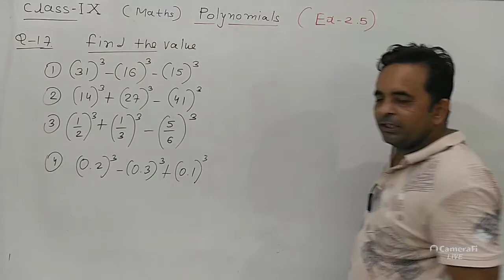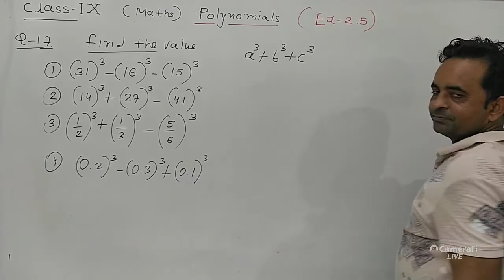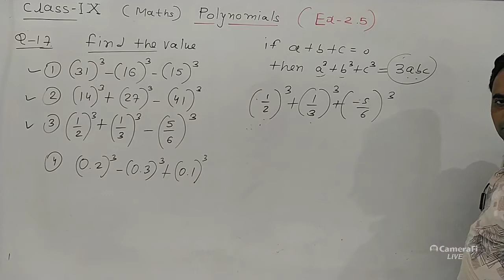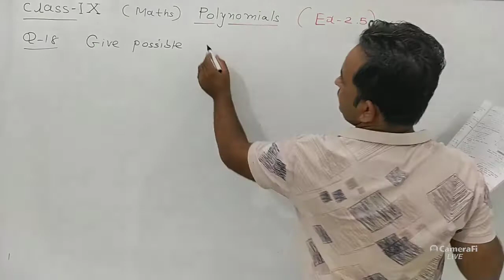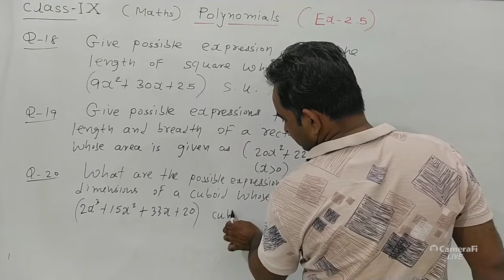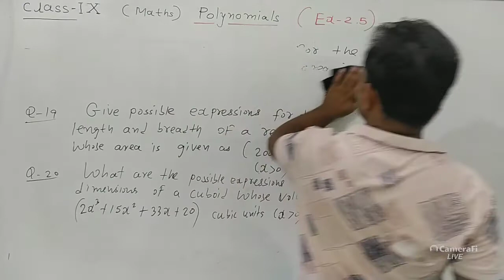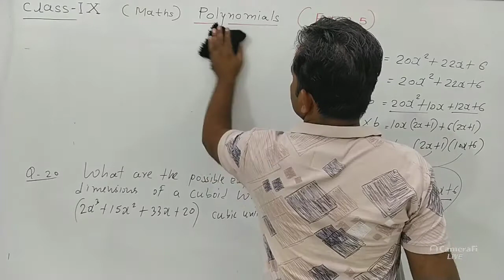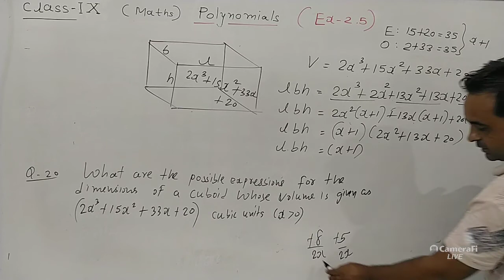Polynomials Lecture 24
Subject: Mathematics
Class: 09
Medium: English
Chapter Name: Polynomials Lecture 24
School: Ascent School of Science
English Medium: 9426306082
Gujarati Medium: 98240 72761